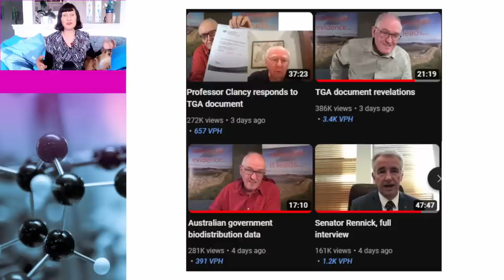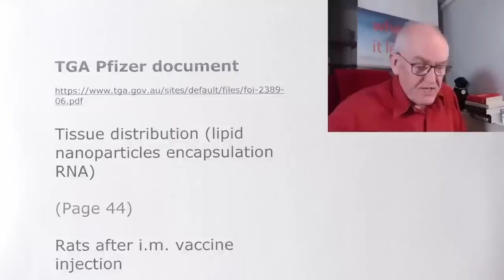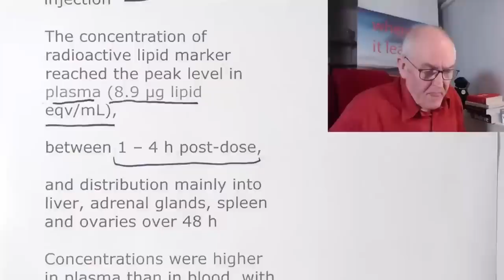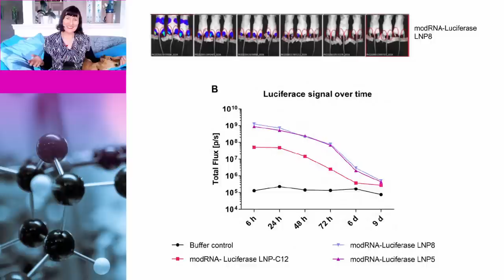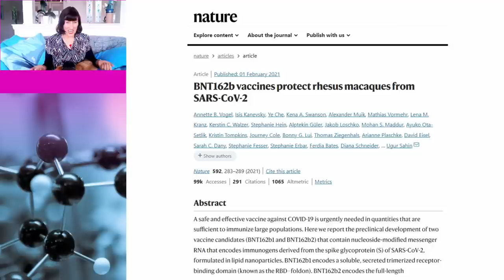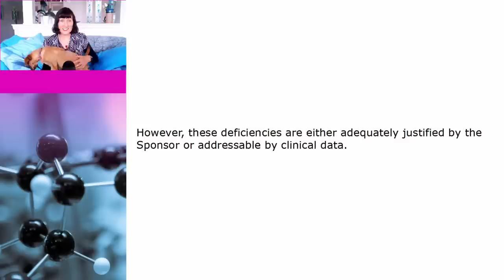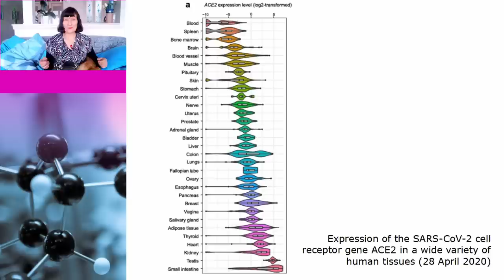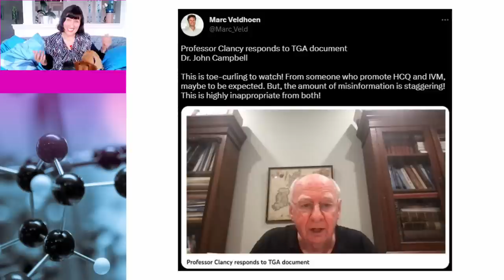Dr John Campbell’s revealing TGA document discussions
Dr John Campbell, along with Senator Gerard Rennick and Professor Robert Clancy, has made a number of videos about some supposed revelations about the Pfizer vaccine in a TGA document from Australia. However, as Dr Susan Oliver and Cindy the dog will cover in this video, the Australian government document doesn’t actually reveal anything new about the Pfizer vaccine, but Campbell’s coverage of it does reveal a few things about him.

Links to data:

Expression of the SARS-CoV-2 cell receptor gene ACE2 in a wide variety of human tissues

A prefusion SARS-CoV-2 spike RNA vaccine is highly immunogenic and prevents lung infection in non-human primates

Link to UK Summary of the Public Assessment Report for COVID-19 Vaccine Pfizer/BioNTech

SARS-CoV-2 mRNA vaccines decouple anti-viral immunity from humoral autoimmunity